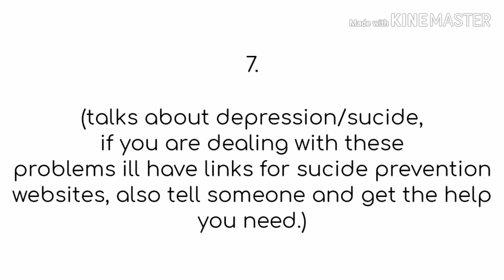Top 10 things that I hate in gacha life videos! [my unpopular opinions]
no hate on cnady bloodday-

also heres what i prosmied at number 7

btw sorry ive been posting less, motivation just left and took my uploading schedule with it xd

hey there discription dweller 🤡